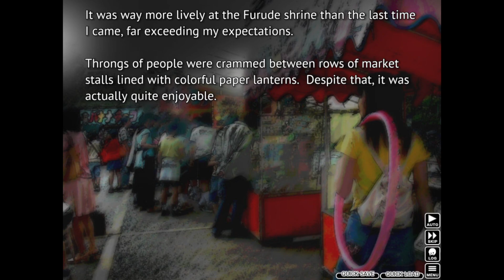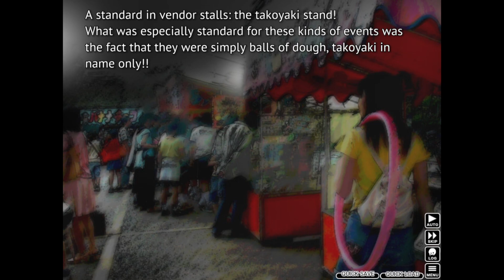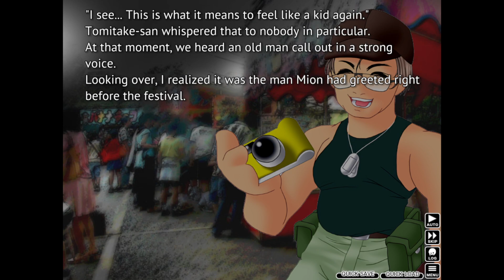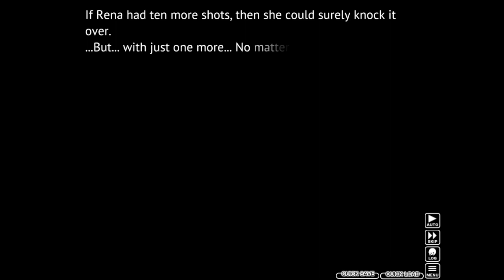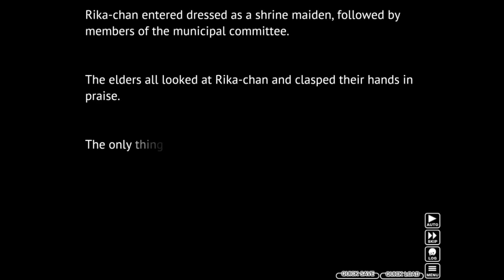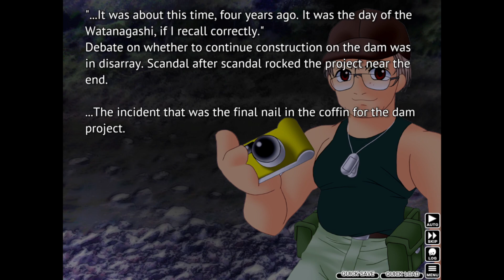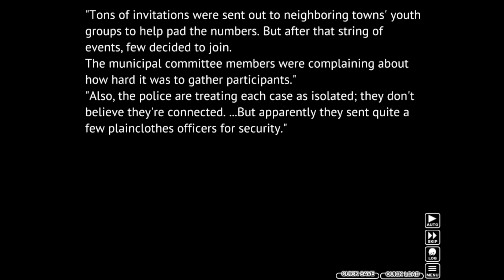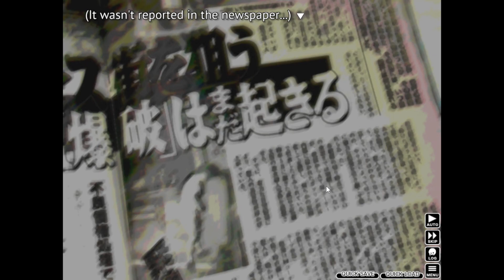Higurashi When They Cry VN - Ch 1 Part 5 Original Sprites